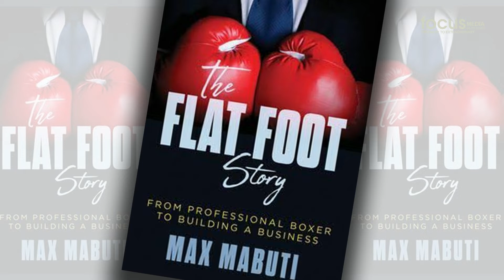Focus Media SA: NEW BUSINESS SHOW ALERT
This is a very refreshing show where in the "Against All Odds" South African multi-award winning entrepreneur and author of a much sought after book (The Flatfoot Story) on his journey through the pain and toughness of life's blows, shares very important and practical the lessons that he has learnt in the course of finding his real call to make a meaningful impact and contribution in the business world.